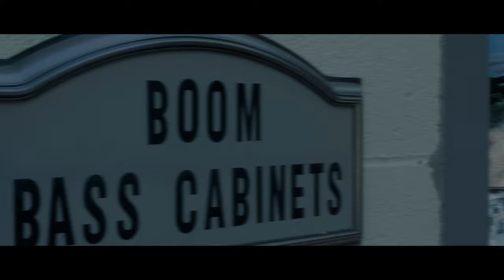Boom Bass Cabinets Presents Graceful Waters Movie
Boom Bass Cabinets shop preview to building the BBC Tanks leads to the Graceful Waters video by Drue Williams Jr